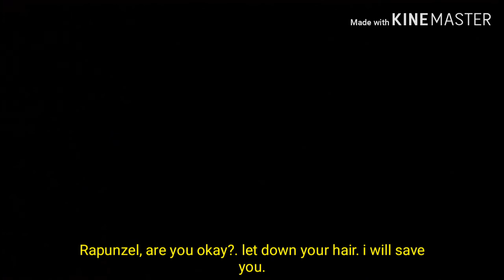Drama Rapunzel SMA Sultan Iskandar Muda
Drama Rapunzel bahasa Inggris
Kalian bisa comment di bawah mau video apa lagi selanjutnya
Happy watching 💟🎉🎉